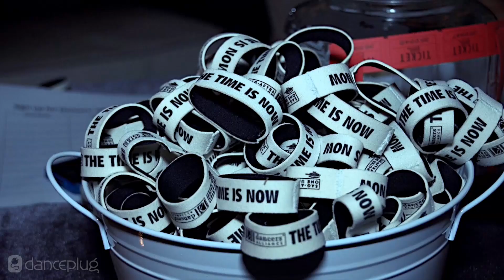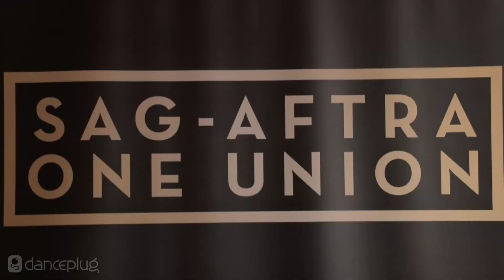Camden Williams - Dancers' Alliance Contract Celebration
Dancers Alliance celebrates a victory for dancers on music video contracts. DancePlug host Brittany Perry-Russell talks to Camden Williams about this historic moment in the dance industry.